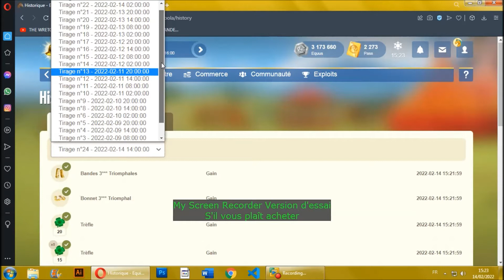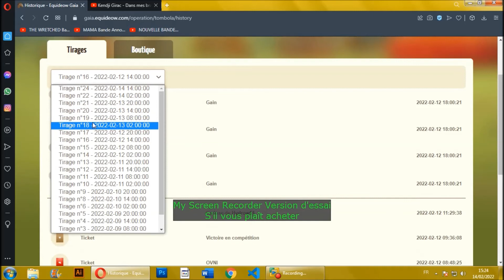[Equideow] Mes gains de la tombola 2022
Bienvenue dans cette nouvelle vidéo sur equideow.

J'ai pratiquement pas eu d'objets du marché noir...
Bon visionnage